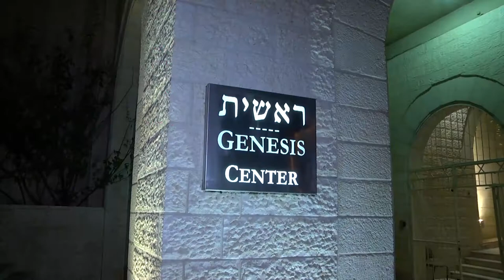Atara Mitteldorf Bat Mitzva